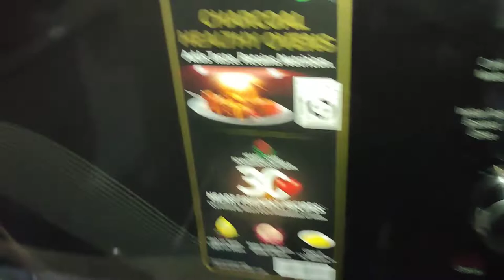LG microwave repair | How change LG microwave synchronous motor | LG synchronous motor kaise badlne